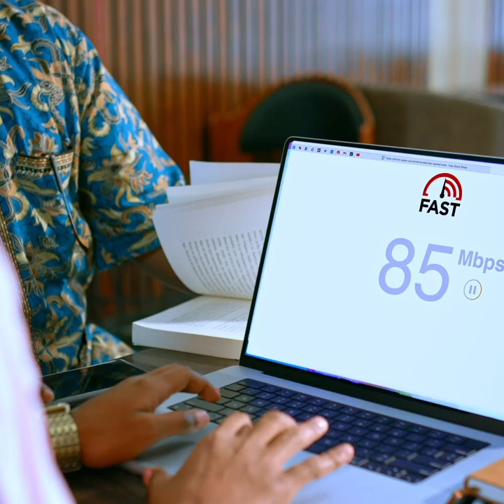Dr Shiine Waxbarashada iyo Xoogsiga